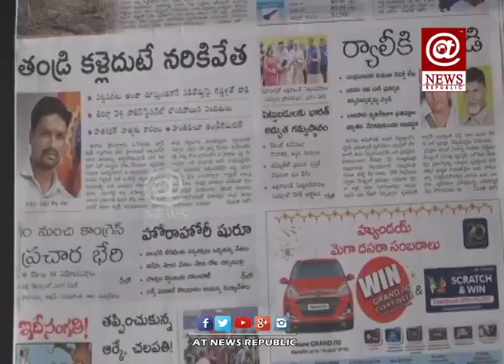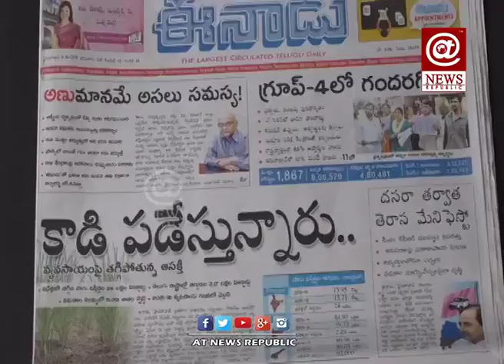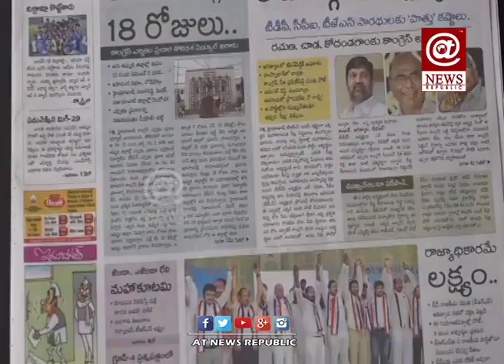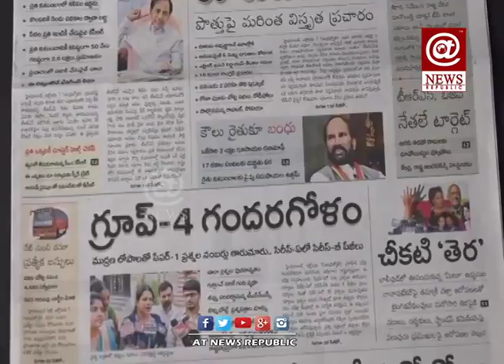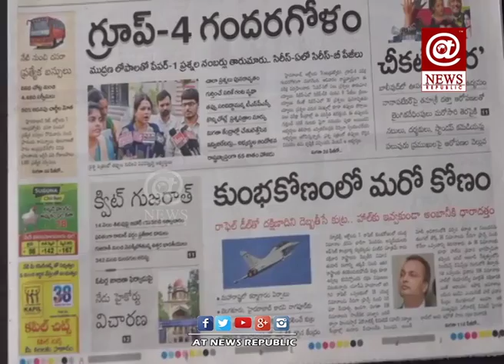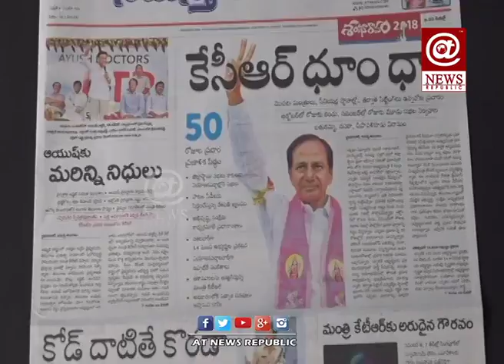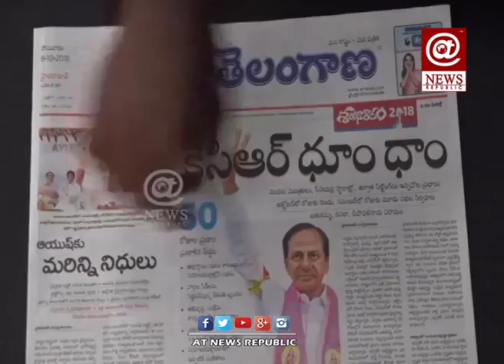Point Morning Debate with Dinesh chodary, Bharth Reddy, Buchilingam, Narsaiah Goud